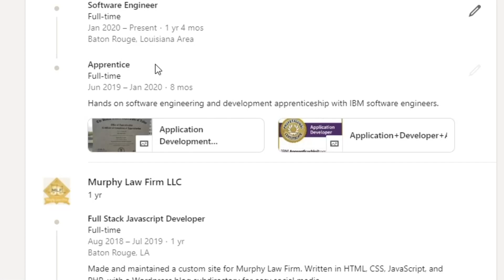Regret dropping out as a Self Taught Software Developer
I've been a college dropout and employed in the tech industry as a SWE (software engineer) for a few years now and it's been a pretty nutty ride, but it wasn't easy.  Today I want to talk about a few reasons I regret dropping out of computer science and ultimately, college.

Chapters
Intro: (00:00)
Reason 1 - Getting screened out  (00:16)
Reason 2 - Biased interviewers (01:22)
Reason 3 - Uncomfortable social situations (02:54)

3x College dropout with no degree and self taught programmer and father currently working full-time as a software engineer @ Uber.

📜【Resume Format that landed me 4 six-figure offers in 1 month】📜

LG 40" Ultrawide Curved WUHD Monitor

13" MacBook Pro M2

Keyboard - GMMK PRO 75

Sony A6700

Sony 16-55mm F2.8 APS-C Lens

【For health】

【For programming】

13" MacBook Pro (the best portable beast of a machine for building)

【For recording】
DJI Osmo Pocket (Incredible for quick recording sessions)